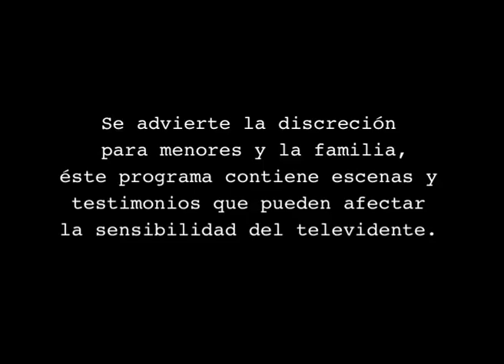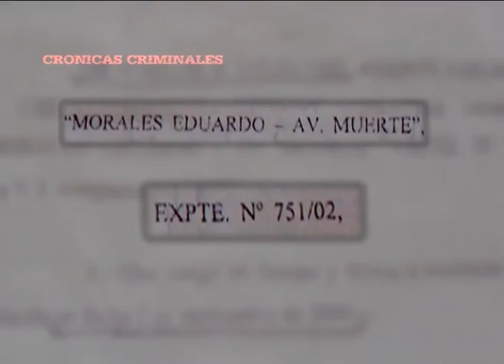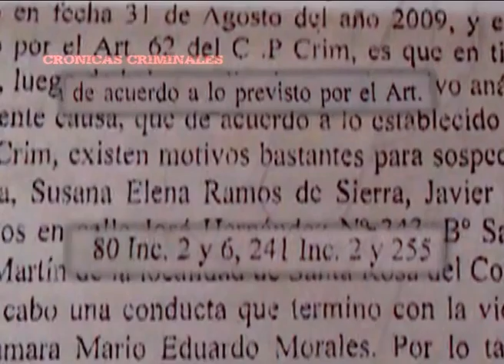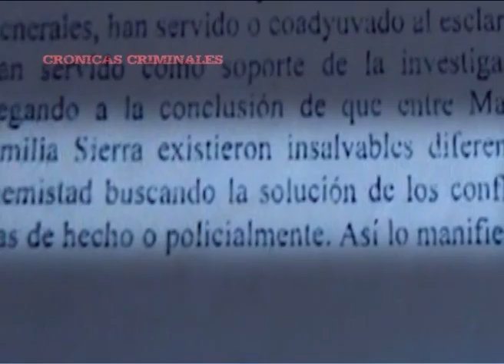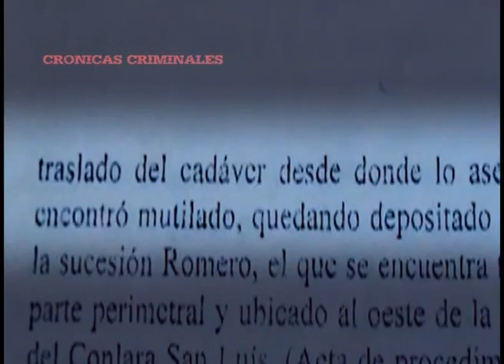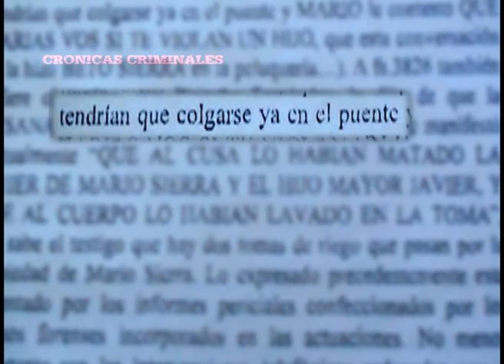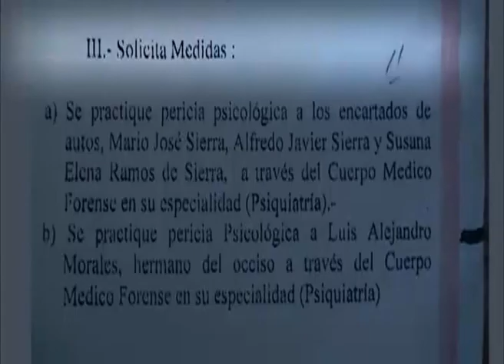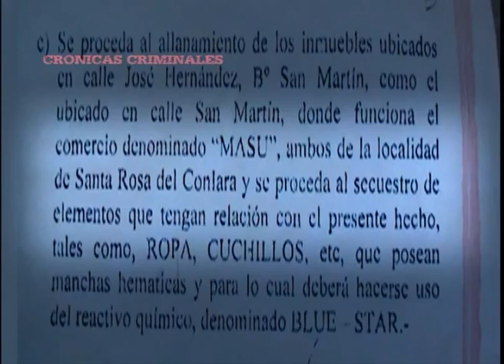Programa Cronicas Criminales " Cusa Morales Esperando Justicia"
Santa Rosa de Conlara está ubicado en el norte de San Luis .
En julio de 2002,  se descubrió que habían asesinado a Cusa Morales. Su cuerpo mutilado apareció a en un campo ubicado a cuatro kilómetros al oeste del pueblo. Según los peritos, no lo asesinaron en ese lugar y debieron actuar al menos dos personas. Los investigadores presumen que el crimen se cometió en otro sitio y luego transportaron el cuerpo de la víctima hasta ese campo. Allí Cusa solía ir al monte para juntar leña. Por el tipo de herida, se estima que la víctima pudo estar de rodillas y con el torso hacia adelante, indefenso, por la cantidad de alcohol que había bebido. Después de arrancarle la cabeza, a la altura del maxilar, le cortaron el pene.

Algunos de los especialistas que trabajaron el esclarecimiento del hecho llegaron a la conclusión que los restos de la víctima estuvieron escondidos en otro lugar. Días después del crimen, lo cargaron en un vehículo, lo arrojaron al campo, le bajaron los pantalones y lo dejaron a la intemperie. El 28 de julio de 2002, cerca del mediodía, dos lugareños encontraron el cadáver. Estaba a unos 500 metros de la casa rural de la familia Sierra. Según la autopsia, el cuerpo llevaba allí unas 72 horas. La cabeza apareció el 20 de agosto, a un kilómetro de donde estaba el cuerpo. El pene nunca fue hallado.
 El día que se halló la cabeza de la víctima, la comisaría sufrió la furia: los vecinos apedrearon la sede policial, quemaron cubiertas y casi dieron vuelta un patrullero.
LAS SOSPECHAS. Los Sierra son una familia tradicional del pueblo. Mario y su mujer Susana, tuvieron tres hijos: Karina, Freddy –ambos con discapacidad– y Javier, que estudió Administración de Empresas en Córdoba. Entre sus actividades comerciales tienen un corralón de venta de materiales, donde trabajó Cusa.

Hacia fines de noviembre de 2010, a más de ocho años del homicidio, una jueza ordenó la detención y el llamado a indagatoria de Mario Sierra, su mujer y de Javier. Todos llegaron a juicio, pero sólo madre e hijo fueron condenados. En diciembre de 2012, Mario fue absuelto y recuperó la libertad.

Durante el debate, se estableció que la relación laboral entre Cusa y los Morales había terminado mal. Pero ese conflicto de trabajo no habría sido el motivo de la aversión que la mujer, en particular, sentía por la víctima. Cusa era considerado homosexual y, según las averiguaciones, se había obsesionado con Javier. Por esa supuesta situación, hubo algunas actuaciones policiales pedidas por los Sierra para proteger a su hijo.

En ese asedio sexual sobre Javier se basaron los jueces para sostener la hipótesis que Susana decidió matar a Cusa y en ese plan criminal arrastró a su hijo. El tribunal les dio prisión perpetua. En abril de 2014, le concedieron a ella el arresto domiciliaria para cuidar de sus hijos discapacitados mientras que Javier cumplía su condena en la cárcel de San Luis. El Superior Tribunal de Justicia, en un fallo dividido, revocó esa condena y los liberó. A 13 años del hecho, el crimen de Cusa es un misterio.